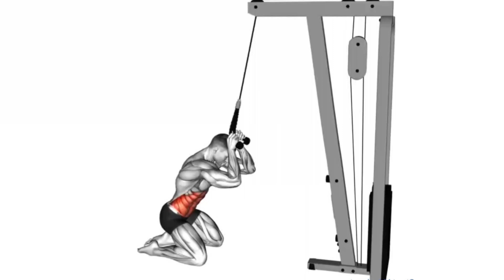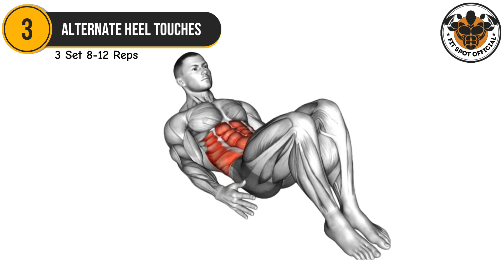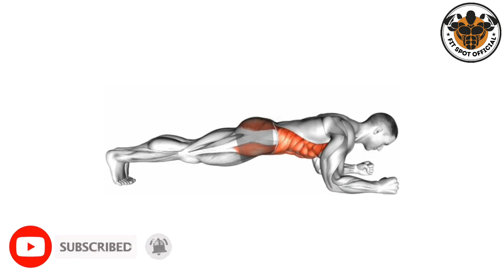ABS Exercises For SIX PACK - FIT SPOT OFFICIAL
Achieving six-pack abs is a common fitness goal for many people. However, it requires a combination of a healthy diet and regular exercise, specifically targeted to the abs. Incorporating a variety of exercises into your workout routine can help you build stronger, more defined abs.

Some of the most effective exercises for building a six-pack include:

00:00 Intro
00:03 Cable Kneeling Crunch
00:32 Straight Hanging Leg Raises
01:05 Heel Touches
01:38 V Up
02:10 Russian Twist
02:43 Plank Hold

These exercises target different areas of the abs and can be modified to suit your fitness level.

Remember to use proper form and start with a difficulty level that challenges you but allows you to maintain proper form throughout the exercise. Aim for 3-4 sets of 15-20 reps of each exercise, gradually increasing the difficulty level as your strength improves. However, it's important to note that six-pack abs are not solely achieved through exercise. A healthy diet and a low body fat percentage are also essential for achieving visible abs. Consult with a healthcare professional before starting a new exercise or diet routine.

Home workout for strong core
Best ab exercises without equipment
Core strengthening routine
Effective abs exercises at home
No equipment ab workout
Home fitness for toned abs
Quick and easy ab workout
Core exercises for beginners
At-home abdominal routine